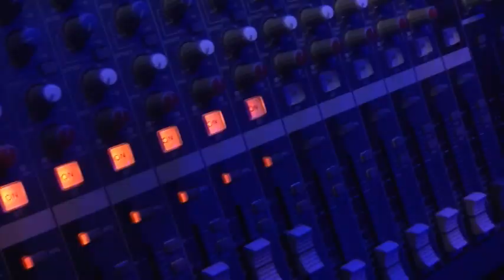Reverse Polish Band part1